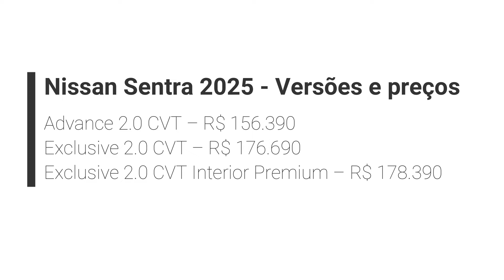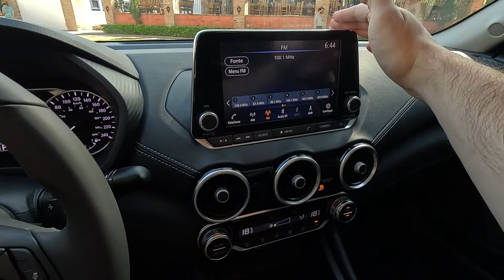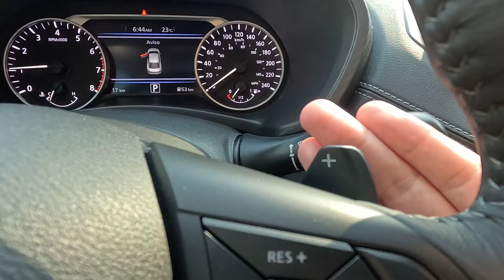NOVO NISSAN SENTRA 2025: MELHOR CUSTO/BENEFÍCIO NA VERSÃO ADVANCE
Confira detalhes sobre a evolução de ano/modelo do Nissan Sentra no mercado brasileiro

Acompanhe notícias, avaliações e análises sobre o mercado automotivo:
Facebook: Guru dos Carros
Instagram, Threads: @cesartizo